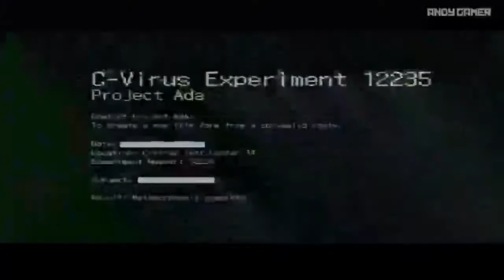Resident Evil 6 - Detonado Leon (Walkthrough) Parte 6 [ PT BR ]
Resident Evil 6 no PS3 , detonado Walkthrough , legendado PT BR , disponivel para XBOX 360 , PC , PS4 e XBOX ONE.